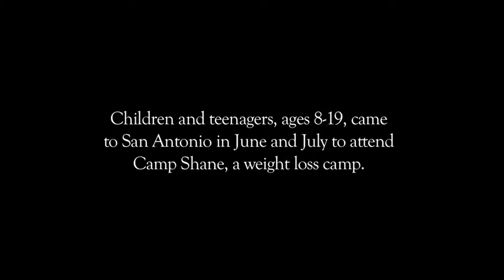Weight Loss Camp | Camp Shane Texas San Antonio Express News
We were features on Express News! Check it out! Camp Shane is the premiere weight loss camp for kids, teens and young adults worldwide. We have experience since 1968, helping our campers achieve their health and fitness goals. All the fun of traditional summer camps mixes with the benefits of weight loss camps to ensure a memorable and unforgettable summer for each camper. Camp Shane weight loss camp urges campers the importance of nutrition and fitness knowledge in order to lose weight in a healthy manner. We don’t operate as a ‘boot camp’ and are much more supportive and nurturing than a ‘fat camp’.  Here, campers learn the methods behind healthy weight loss and how to keep the weight off in the future. They meet new friends while making positive healthy life changes and still experience summer fun. Shane weight loss camps have seen successful transformations for over 20,000 campers through the years and we would love to see the same for you!